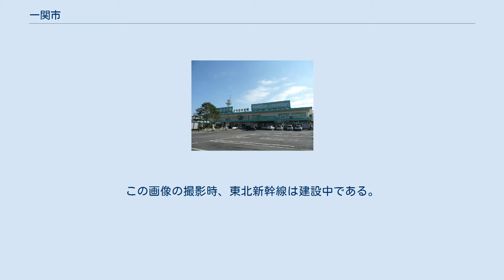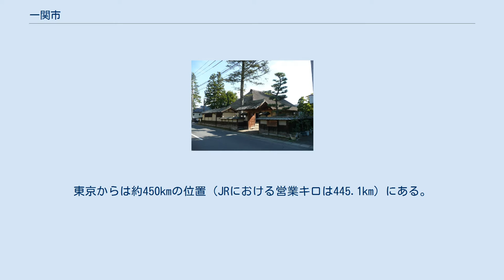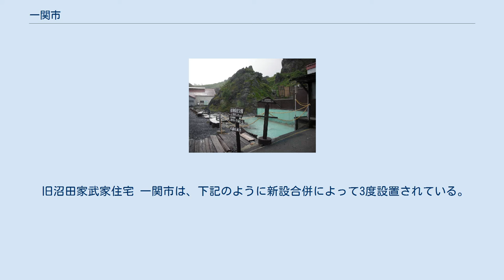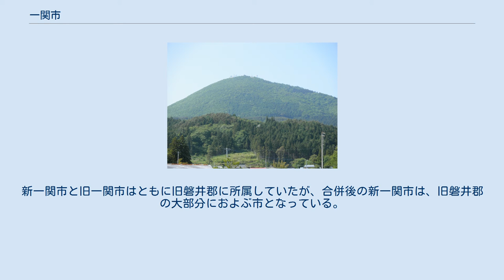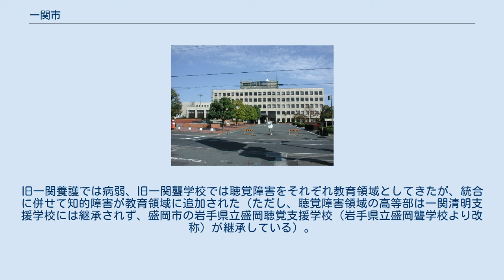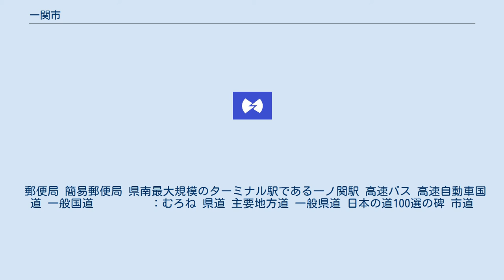一関市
一関市中心部周辺の空中写真。
市街地の中央を磐井川が流れる。
この画像の撮影時、東北新幹線は建設中である。
1976年撮影の12枚を合成作成。
 一関市（いちのせきし）は、岩手県の最南端に位置する市。
現在の一関市は、2005年（平成17年）9月20日に7市町村の対等合併で出来た三代目の一関市である（歴史参照）。
 合併前の旧一関市を中心市とする一関都市圏は、南の宮城県金成町（現・栗原市の一部）から北の岩手県平泉町などを含む西磐井郡を中心とした地域であった。
しかし、実際に合併の対象となったのは、旧一関市の都市圏の範囲ではなく、旧磐井郡（西磐井郡および東磐井郡）の範囲であった。
東磐井郡では室根村が気仙沼都市圏に入っており、その他の東磐井郡の自治体も一関都市圏の範囲ではない例がいくつかあり、結果として旧磐井郡全域での合併はならなかったが、県内では宮古市に次ぐ広大な市域を持つ自治体となり(全国の市町村でも12位)、宮城県と秋田県に接している。
人口は約11万人で県内では盛岡市、奥州市に次ぐ規模である。
 岩手県の最南端に位置する一関市は、仙台と盛岡の中間地点、東北地方のほぼ中心に位置している。
東京からは約450kmの位置（JRにおける営業キロは445.1km）にある。
これは、東京から滋賀県米原市（JRにおける営業キロは445.9km）とほぼ同じ距離にあたる。
 一関市の遊水池にある東北新幹線の鉄橋（第一北上川橋梁）は、日本の鉄道橋の中で一番長い。
また、世界でも上位に入る。
 一関市から奥州市・宮城県気仙沼市にかけての北上高地が国際プロジェクトで建設される超大型加速器「国際リニアコライダー (ILC) 」の最有力候補地となっている。
 平安後期まで俘囚の長として奥六郡を支配した安倍氏が一の関、二の関、三の関と砦を築いた事によるという説 平安末期に奥州一帯を支配した奥州藤原氏が、平泉の南側を守るために置いた関所に由来しているという説 江戸時代にこの地を治めた田村氏が置いた関所に由来しているという説 など諸説あり。
いずれにしても、この地は古くから「関」であった。
 旧沼田家武家住宅 一関市は、下記のように新設合併によって3度設置されている。
前身の一関町については当該項目を参照。
 一関市では本庁方式を採用し、7か所の支所を設けている。
 新制の一関市の面積や人口の規模が大きいため、旧制の一関市のデータも右記の通り掲載する。
 新一関市は新設合併によって発足した自治体であり、これに伴い旧一関市は廃止されている。
国勢調査などの制度上では、新一関市と旧一関市は、同名異質の全く違う自治体である。
新一関市と旧一関市はともに旧磐井郡に所属していたが、合併後の新一関市は、旧磐井郡の大部分におよぶ市となっている。
 旧一関市の市役所本庁は、新一関市における市役所本庁となっている。
 同校は、2009年に、岩手県立一関養護学校と岩手県立一関聾学校を統合して新規に開校。
旧一関養護では病弱、旧一関聾学校では聴覚障害をそれぞれ教育領域としてきたが、統合に併せて知的障害が教育領域に追加された（ただし、聴覚障害領域の高等部は一関清明支援学校には継承されず、盛岡市の岩手県立盛岡聴覚支援学校（岩手県立盛岡聾学校より改称）が継承している）。
統合校は、旧岩手県立一関農業高等学校の敷地に本校舎を新たに新設し、旧一関養護跡地を山目校舎として活用している。
さらに、千厩地区には同支援学校千厩分教室小学部（一関市立千厩小学校内）・同中学部（一関市立千厩中学校内）が分散設置されている（理由は、小学部・中学部ともに一般公立小・中学校に併設されているため）。
 郵便局 簡易郵便局 県南最大規模のターミナル駅である一ノ関駅 高速バス 高速自動車国道 一般国道 　　　　 ：むろね 県道 主要地方道 一般県道 日本の道100選の碑 市道